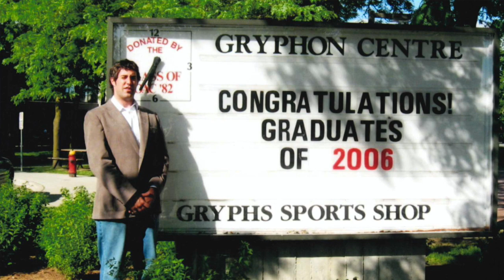OALA Brad Smith Member Stories